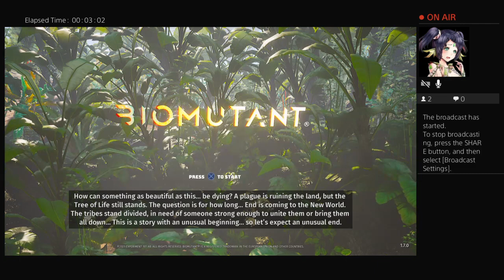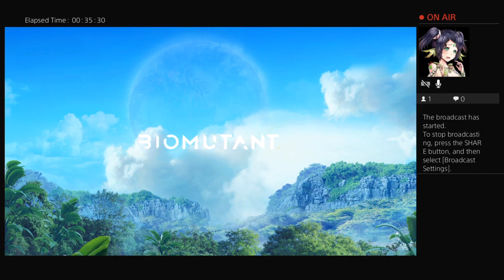Biomutant Pt.8 Radioactive Scavenge Hunt & Civilian Rescues!